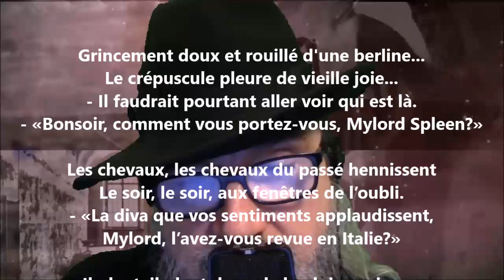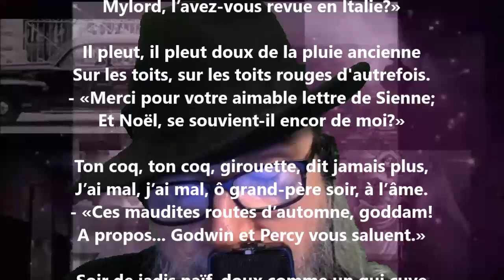Grincement doux et rouillé d'une berline... - Oskar Milosz lu par Yvon Jean